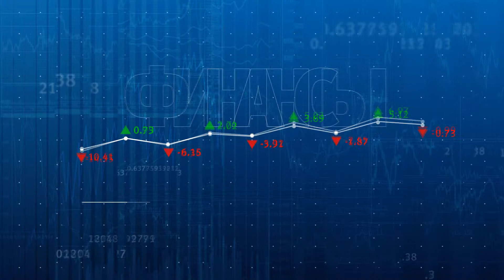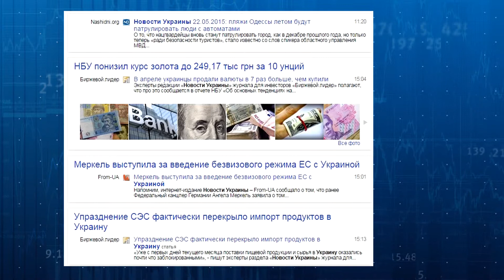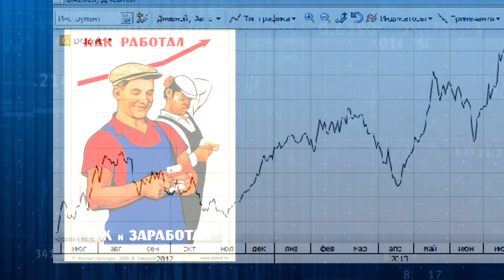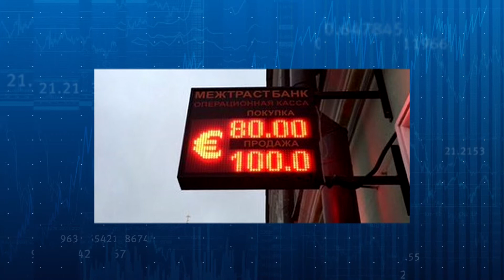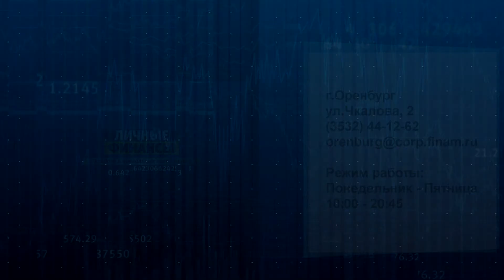Личные финансы 132 Перспективы летнего сезона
Тенденции рынка в летний период, ожидания экспертов